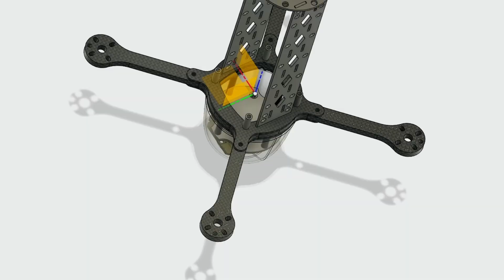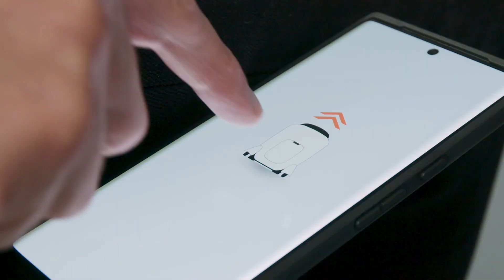Самый быстрый дрон в мире, Новые внедорожники RIVIAN,Китайские роботы UNITREE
Привет друзья вы на канале техно вэйв и сегодня мы покажем вам самый быстрый FPV-Дрон который  обгоняет болид формулы-1
Инновационное кресло от Honda Обьедениняющее мобильность и виртуальные приключения
Увидите самого быстрого человекоподобного робота от Компании Unitree Robotics и который также умеет танцевать
Ну и конечно же новые внедорожники от Rivian.

Переходите в наш телеграмм канал ,там еще больше полезной информации